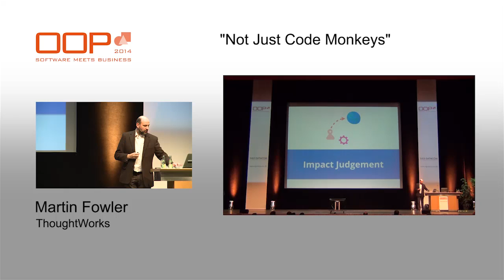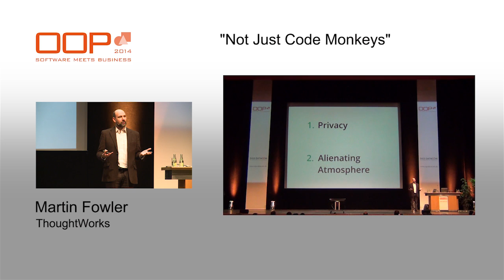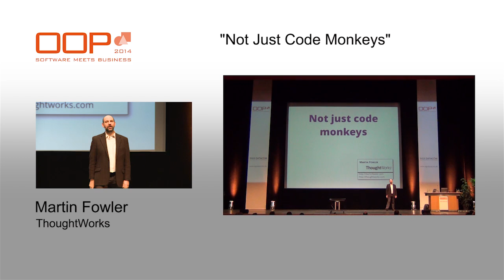Martin Fowler @ OOP 2014: "Not just code monkeys"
Martin Fowler is an author, speaker, consultant and general loud-mouth on software development. He concentrate on designing enterprise software - looking at what makes a good design and what practices are needed to come up with good design. Martin Fowler has been a pioneer of various topics around object-oriented technology and agile methods, and written several books including "Refactoring", "UML Distilled", "Patterns of Enterprise Application Architecture", and "NoSQL Distilled". For the last decade Martin Fowler worked at ThoughtWorks, a really rather good system delivery and consulting firm, and he writes